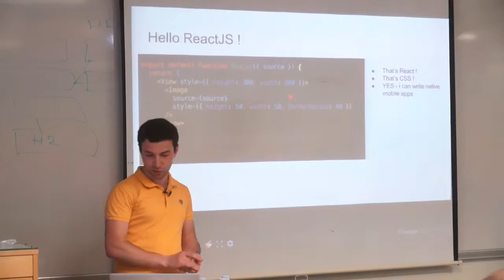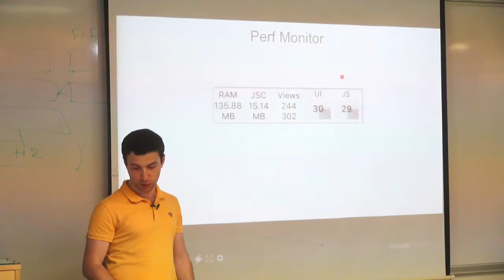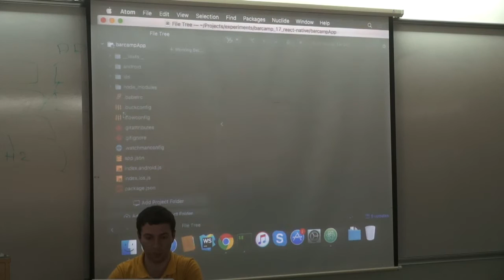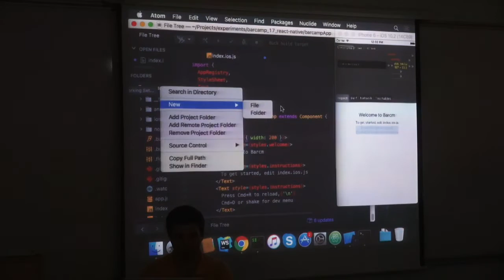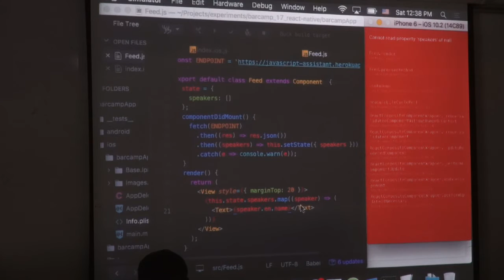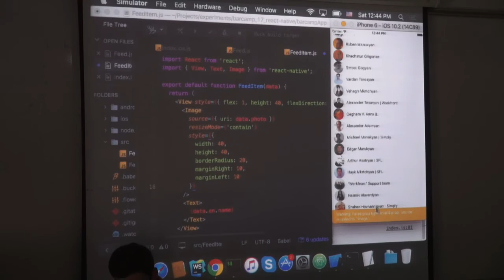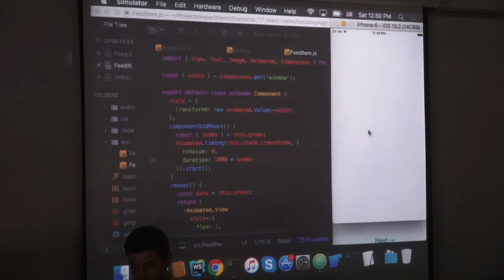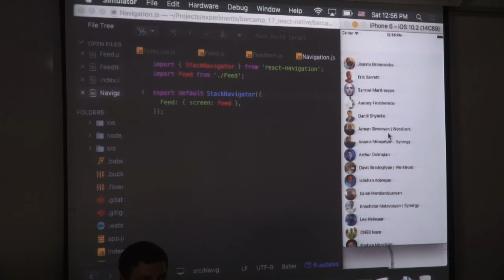Shahen Hovhannisyan Simply React-Native: building a simple app